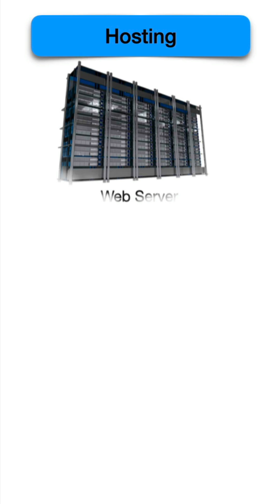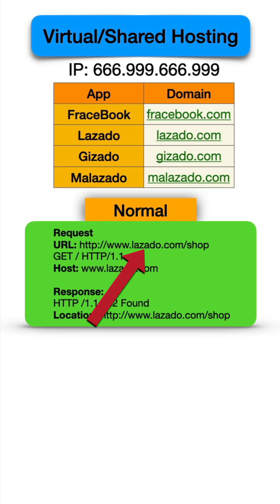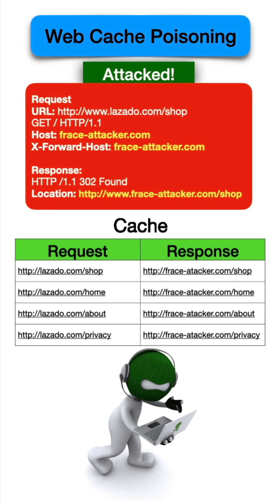Explanation - Http Header Attack | Tagalog Tutorial